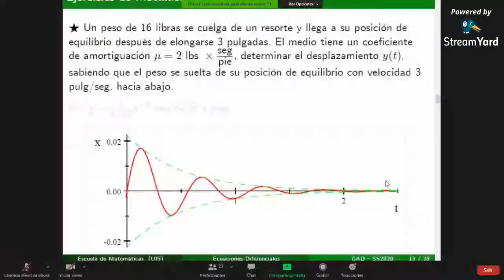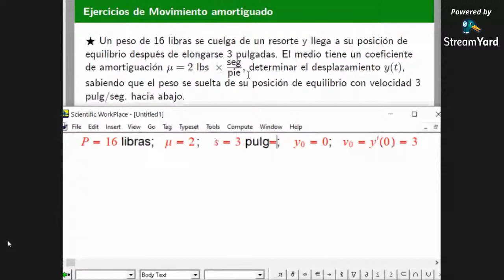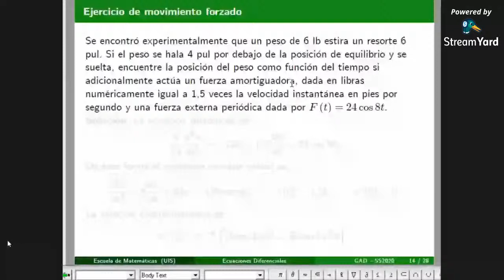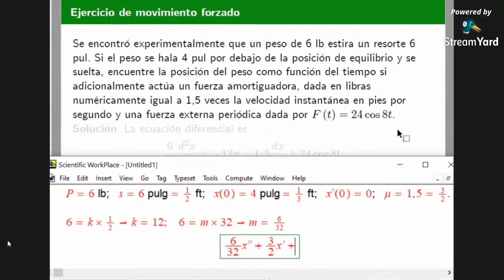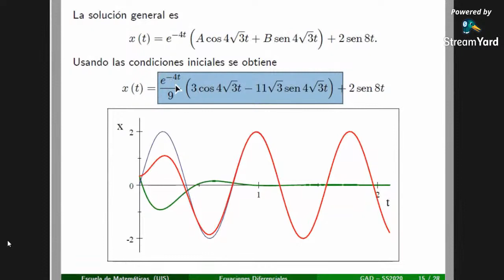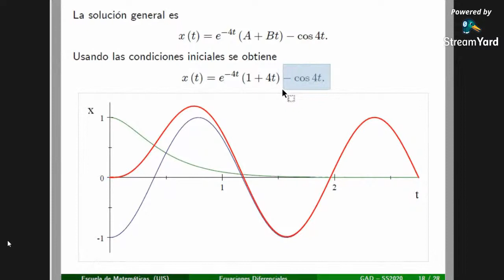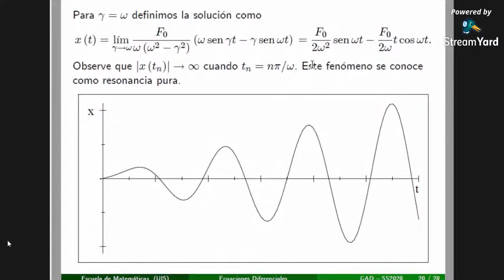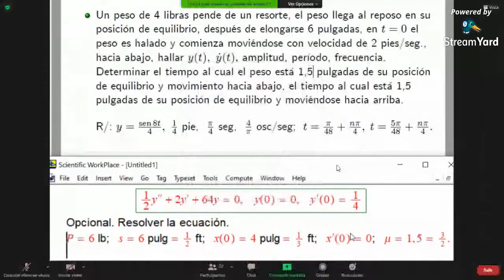ED clase 20/01/2020